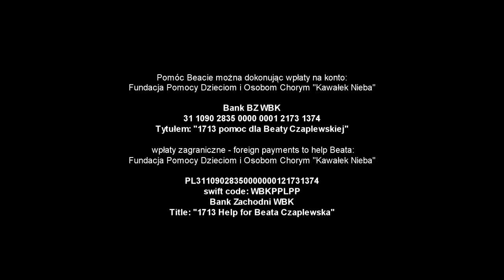Beata the photographer - we, all together, will defeat cancer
A film about my friend Beata Czaplewska from Tczew.

Directed by:
Marcin Grochowski

Cinematography / Editing:
Marcin Grochowski

Aerial shots:
Roboert Jedynowicz
Michał Czacharowski

Translation:
Wiktoria Szulik
VEGAS Creative Software , Magix Vegas Pro, Vegas pro 16